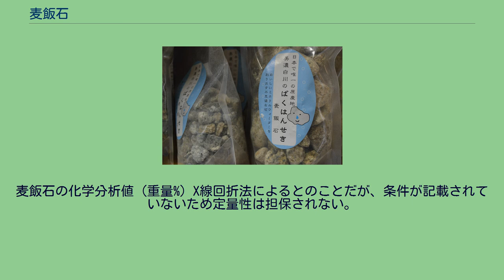麦飯石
市販される麦飯石 麦飯石（ばくはんせき）とは、石英斑岩の一種である。
暗黒色の石基の中に白い石英の斑晶が浮かぶ姿が麦飯に見えることから名付けられた。
古くから皮膚病を治す漢方薬として用いられてきたが、戦後、国内でも産出され、健康器具や健康グッズの材料として利用されるようになり、マルチ商法にも利用された。
『本草綱目』金石之四（李時珍　漢方薬書、明代、1590年）によると「大略狀如握聚一團麥飯 有粒點如豆如米 其色黃白」と記されており、麦飯をあつめたようで豆粒或いは米粒大の粒状結晶があり、色は黄白色となる。
現在では石英斑岩あるいは花崗斑岩の1種で、熱水作用、風化作用などを受け、多孔質で吸着作用があり、ミネラル溶出量の多い、淡黄色のものを言う。
その使用には天然岩石であり産出地域により組成が異なるため、重金属分析による安全性の確認や滅菌処理が必要とされている。
多孔質を利用して、粒状のもの（食品添加物）は濾過材としてミネラルウォーターの製造機器・装置に使用される。
また、多量のミネラルを溶出するため、浴用としての利用が盛んに行われ、粒状のものは浴槽やタンクに入れ使用されている。
その他に、農業分野では水質改善・土壌改良、観賞魚分野では水質改善を目的として使用される。
鑑賞魚用に「水がきれいになる」「臭いがなくなる」といった効果を謳う商品があるが、無限に吸着するわけではなく、細孔が詰まるまでの間しか効果が持続しない。
これは炭やゼオライトなどの全ての吸着剤に共通である。
濾材として利用した場合は、その多孔質から生物濾過効果が期待できるが、他の濾材に比較し特に優れているという研究結果は無い。
麦飯石の化学分析値（重量%）X線回折法によるとのことだが、条件が記載されていないため定量性は担保されない。
あくまでも参考値である。